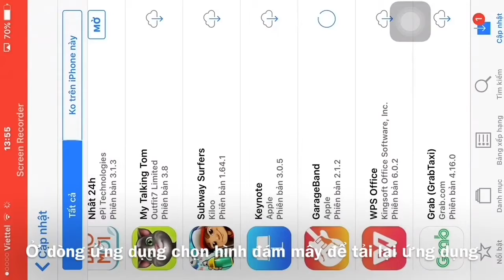3 mẹo cho iPhone